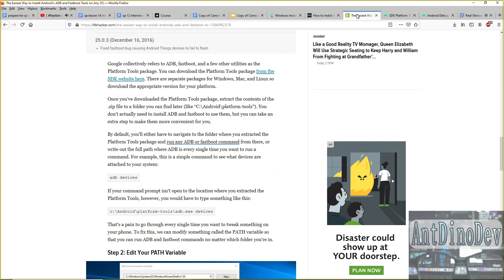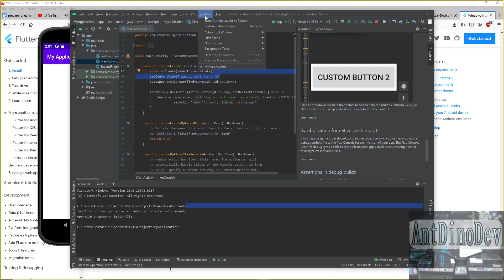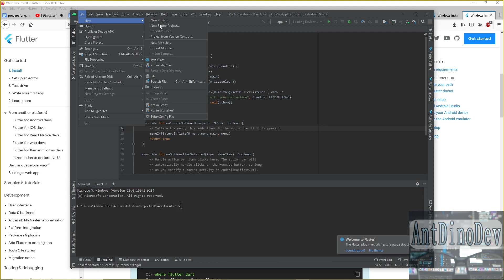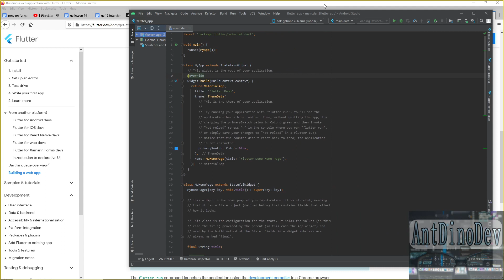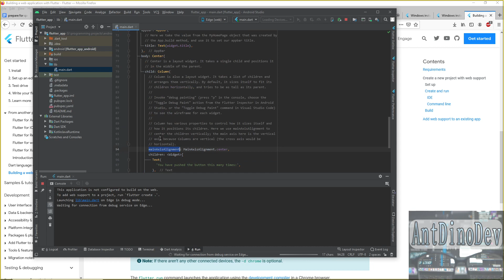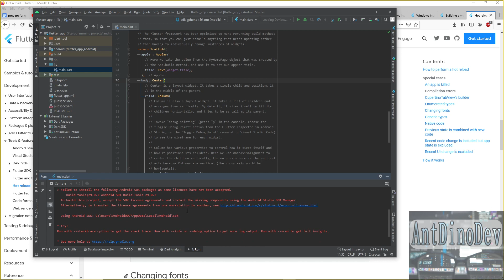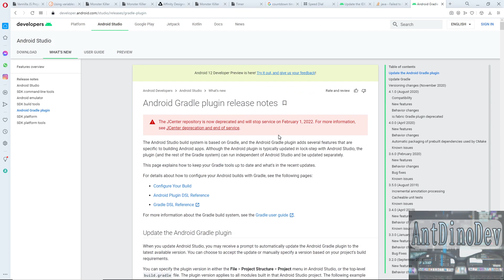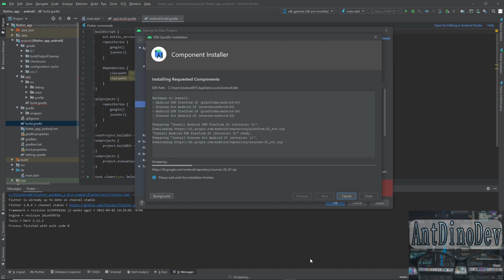Antdinodev - Set up android studio with flutter | Loud Music for relaxation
Antdinodev - Learn bubble.io with me |
Antdinodev - Learn javascript with me |
Antdinodev - Learn react js with me |
Antdinodev - Rock Music for programing |